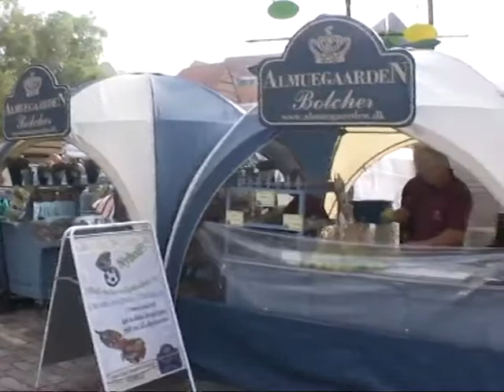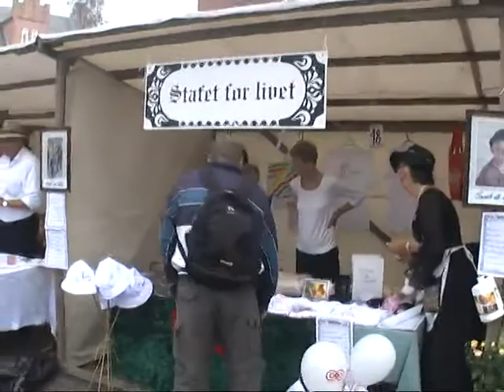2010 Gl Torvedag 2010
Gl Torvedag 2010